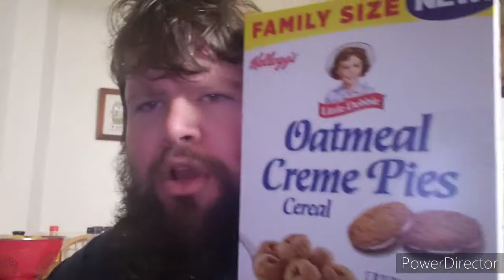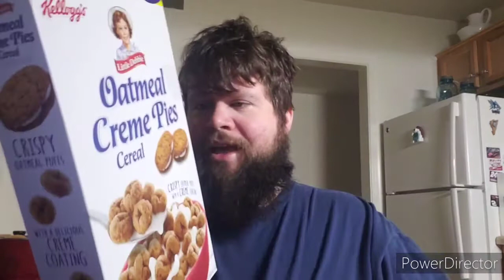Little Debbie Oatmeal Creme Pies Cereal Review (Fart Alert)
From Snack cake to cereal little Debbie puts it out